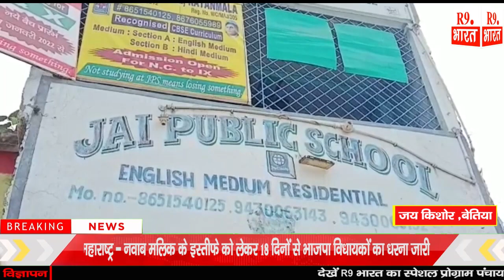नर्सरी से लेकर प्राइमरी शिक्षक बनने के लिए एनटीटी कोर्स जरूरी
जय किशोर ,बेतिया